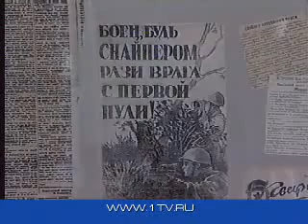Vassili Zaitsev funeral at Volgograd - Stalingrad pt:2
Captain Vassili Grigorevich Zaitsev (Russian: Василий Григорьевич Зайцев) (March 23, 1915December 15, 1991) was a Soviet sniper during World War II, notable particularly for his activities between October 1942 and and January 1943 during the Battle of Stalingrad. He killed 242 soldiers and officers of the Wehrmacht and other Axis armies, including 11 enemy snipers, but the real number may be much higher,some argue it might have been as many as 500. Prior to November 10, he had already killed 40 Axis soldiers with the standard-issue Mosin-Nagant rifle. His military rank at the time was Junior Lieutenant.
Zaitsev was born in Yeleninskoye and grew up in the Ural Mountains. His surname Zaitsev has the same root as the word "hare" (zayats) in Russian. Before going to Stalingrad, he served in the Russian Navy as a clerk but upon reading about the brutality of the fighting in Stalingrad, he volunteered for front-line duty. Zaitsev served in the 1047th Rifle Regiment of the 284th Rifle Division of the 62nd Army. He is notable for having participated in the Battle of Stalingrad. There, Zaitsev set up a snipers' training school in the Metiz factory; it was run by Zaytsev. The snipers Zaytsev trained were nicknamed zaichata, meaning "leverets" (baby hares). Antony Beevor wrote in Stalingrad that this was the start of the "sniper movement" in the 62nd Army. Conferences were arranged to spread the doctrine of "sniperism" and exchange ideas on technique and principles that were not limited to marksmanship skills. It is estimated that the snipers Zaytsev trained killed more than 3,000 enemy soldiers.
Zaitsev took part in the battle for Stalingrad until January 1943, when he suffered an injury to his eyes from a mortar attack. He was attended to by Professor Filatov, who is credited with restoring his sight. On February 22, 1943 Zaitsev was awarded the title Hero of the Soviet Union. He then returned to the front and finished the war on the Dniestr River with the military rank of Captain. After the end of the war, Zaitsev visited Berlin, where he met friends who served with him. After the war, Zaitsev managed a factory in Kiev, and remained in that city until he died at the age of 76 after suffering from a disease.